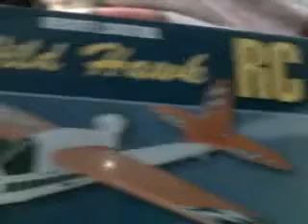Wild Hawk RC Airplane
Michael puts together his new plane